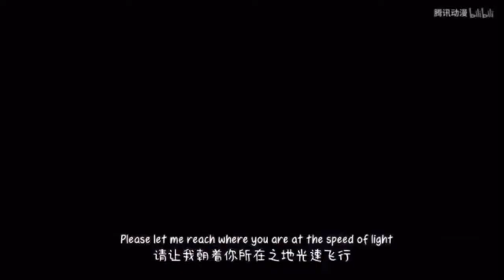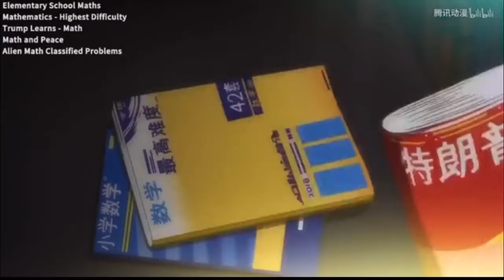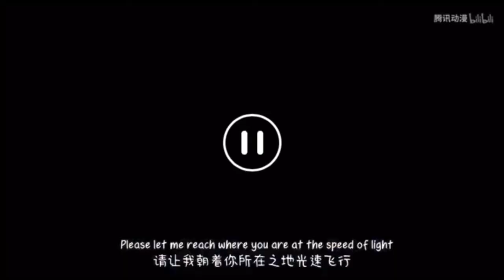beryl and sapphire episodes 7-9 eng sub